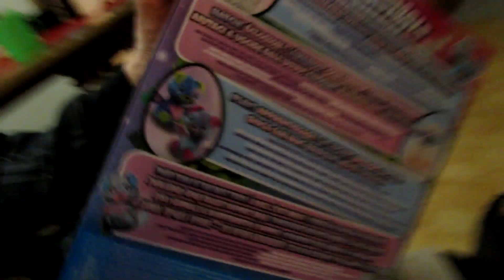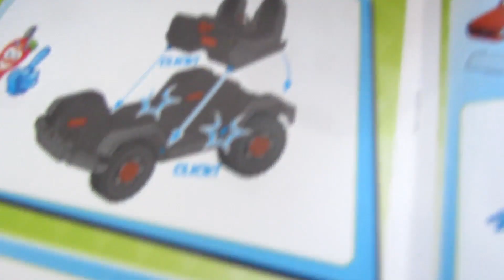Christmas Day Vloggin'!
Daily Random Vlog #496 - Merry Christmas to EVERYONE!!! Have a safe and Happy Day!